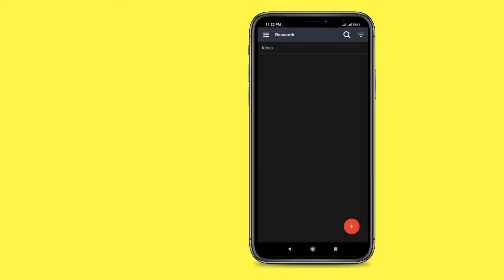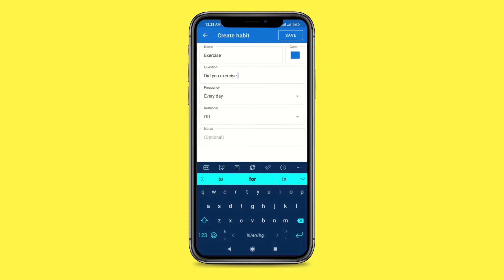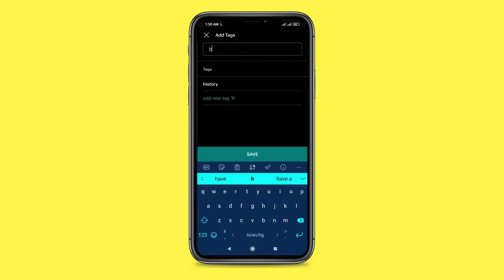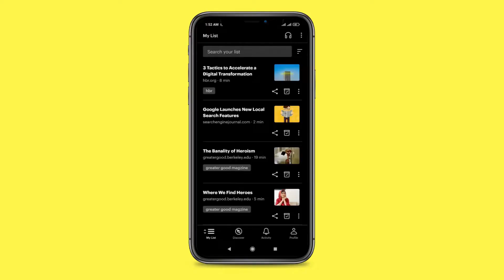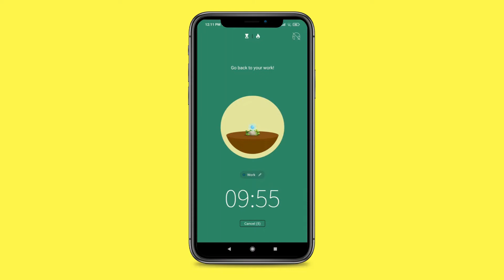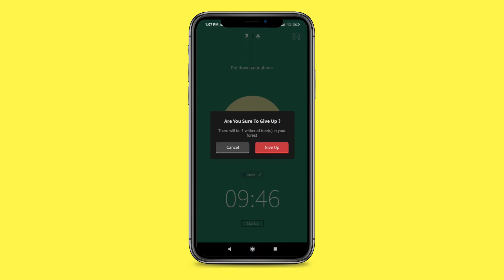5 Free Productivity Apps for Android That I Use Daily | Best Productivity Apps For Professionals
In today's video, I've talked about the 5 Free Productivity Apps for Android, which I use every day to avoid distractions and effectively use my time.
The increasing intervention of gadgets in a human's life, rising inclination towards social media, inability to resist checking notifications, decreasing attention span...and more such things kill your productivity. By the time you realize that you're becoming inefficient, you also realize that you've already lost a lot of time. And I know this as I've experienced the same.

But that's not the situation for me anymore because now I have the best productivity apps on my cell phone. Using these productivity apps, I ensure that I stay productive and dedicated while working. With these free productivity apps, you can increase your productivity rate, too.

Watch the video till the end to find which is the best app for productivity. Also, you'll get to know what I like about each of the apps mentioned in this video. So, jump in.

Sound by BigSoundBank
- Joseph Sardin